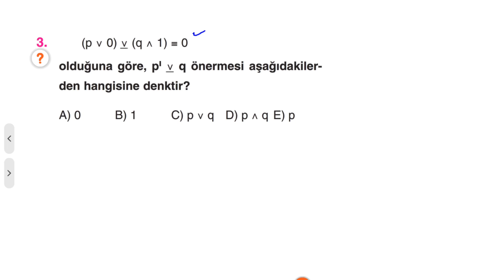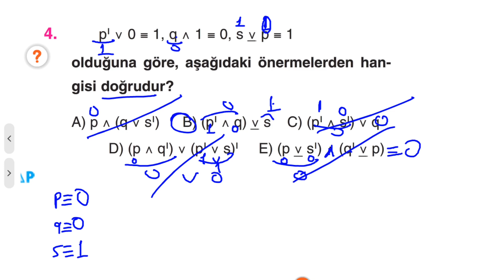Çap Yayınları - FL - 9.Sınıf Matematik 1.Fasikülü - 1.BL - KAZANIM 11